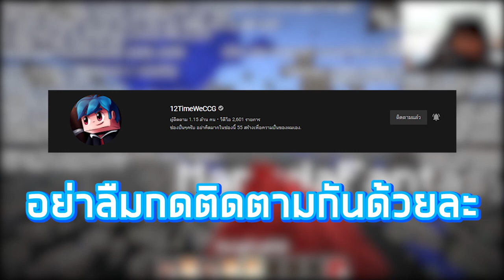ถ้า!? ในโลกมายคราฟมี "มีเพชรอยู่แค่ 1 เม็ดเท่านั้น!!" แย่งกันดิ - Minecraft เพชรเม็ดเดียว